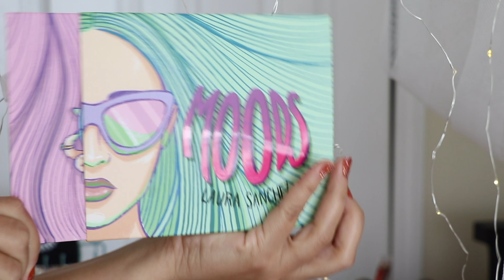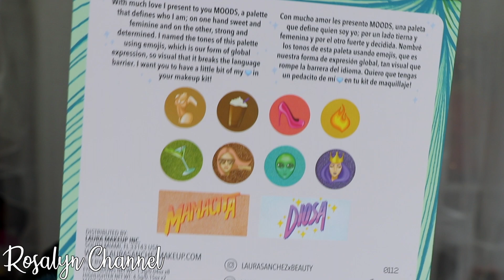Mi ultima Ipsy? Laura Sanchez Moods - Maquillaje paso a paso con todos los Productos + Mini Reviews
👑 Hola en este video les enseño lo que recibí en la ipsy de el mes de septiembre, también les hago un tutorial de maquillaje o maquillaje paso a paso con todos los productos y la paleta de Laura Sanchez Moods, que recibe al cambiar todos mis puntos de Ipsy. También les cuento porque decidí cancelar mi suscripción a ipsy. Espero les guste el video  😘

👑 Recuerda:
COMPARTE si crees que le seria util o le podría gustar a alguien mas ;)

👑 Si quieres saber que hago en mi día a día o saber un poco mas de mi, puedes seguirme por aquí 😘

*Enviame tu mensaje por instagram o a mi email, para recibir un producto extra :)

💰Ebates : Compra y te devuelven parte de tu dinero!!

🛑Todo lo mencionado en este vídeo lo compre con mi propio dinero.
🚫 Me reservo todos los derechos de autor, y no se puede copiar nada del contenido de este video sin mi permiso.
Camara: Canon 80D y Samsung s6 🎥